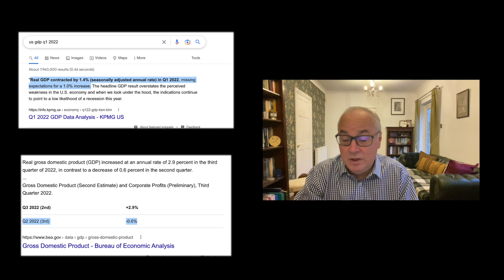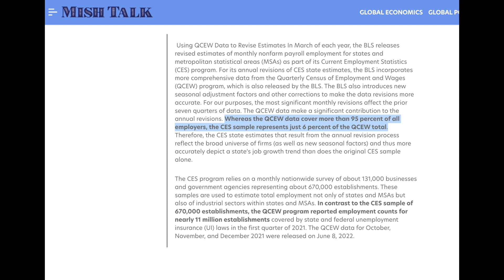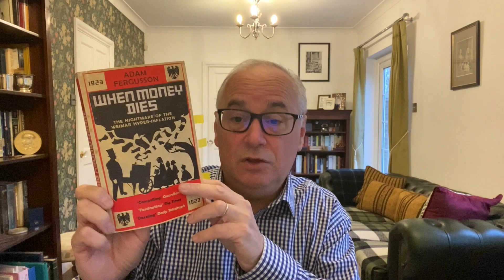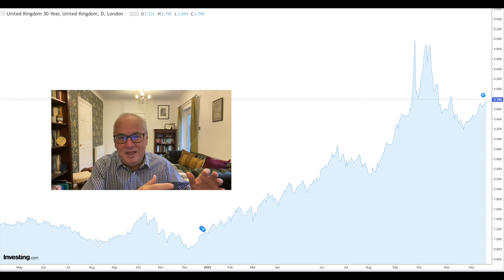Philly Fed: BLS Overstated Jobs Growth by Over 1 Million in Q2.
Today we will go through a recent research piece by the Philadelphia Federal Reserve Bank showing that the BLS overestimated net job growth in the second quarter.

This vindicates people like me and others in the non-MSM space that said that the US was in a recession earlier this year after two consecutive quarters of negative GDP growth.

The Philadelphia Fed Just Revised Jobs Lower by 1.2 Million for Q2

Video Chapters:

00:00 Introduction
00:42 New video introduction and Argentina winning World Cup
01:57 Philly Fed research finds Q2 net jobs growth was only 10'500 and not over 1 million
09:15 Currency collapse and hyperinflation happen during deep economic recessions or depressions
12:33 market update